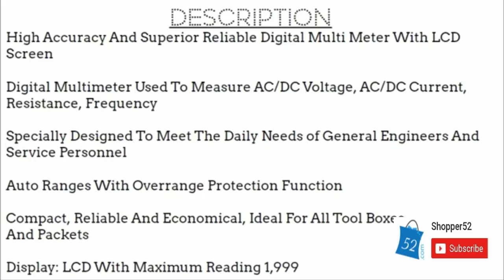Digital Clamp Meter AC/DC Multimeter Electronic Tester Meter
In This Video We Have Explained About Digital Clamp Meter AC/DC Multimeter Electronic Tester Meter - DT266

High Accuracy And Superior Reliable Digital Multi Meter With LCD Screen

Digital Multimeter Used To Measure AC/DC Voltage, AC/DC Current, Resistance, Frequency

Specially Designed To Meet The Daily Needs of General Engineers And Service Personnel

Auto Ranges With Overrange Protection Function

Compact, Reliable And Economical, Ideal For All Tool Boxes And Packets

Display: LCD With Maximum Reading 1,999

Measuring Speed: 2.5 Times~3 Times Per Second

Polarity: - Displayed For Negative Polarity

Over Range Indication: Only Figure 1 On The Display

Operating Temperature: 0C To 50C

Storage Temperature: -20C To 60C*

Power Supply: NEDA 1604 6F22 006P 9V Battery

Low Battery Indication: Displayed.

For Any Other Queries, Plz Whatsapp - 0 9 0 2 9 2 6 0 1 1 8